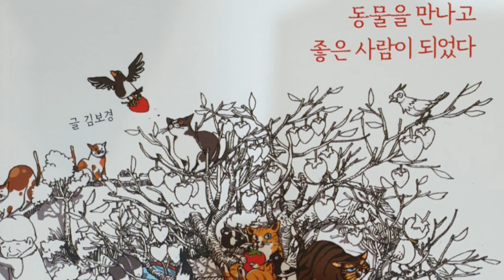동물을만나고좋은사람이되었다. 동물책읽는뇨자 성우주현영 마지막회어미고양이를중성화시키면어떨까요?너무가엾잖아요?게다가돈도들고요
책공장 더불어의 신간 동물을 만나고 좋은 사람이 되었다를 읽고 공감가는 내용이 많아 출판사 허락하에 낭독합니다♡
저도 동물을 키우고 다시 태어난 것 같아요.
중간중간 코 고는 소리ㅜ 꼬몽이예요. 쫑이땜에 녹음실을 못 가서 집에서 녹음하는데 궂이 들어와서는 코를 골며 자는데 그 소리가 너무 귀여워서 그냥 녹음했어요